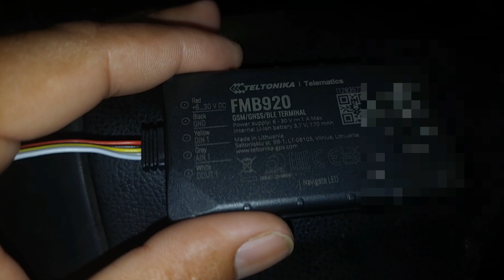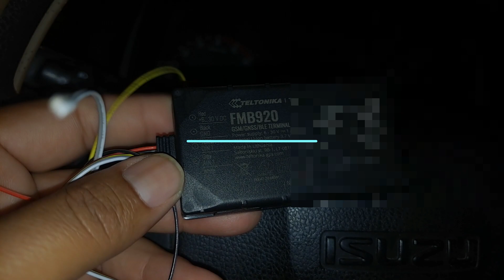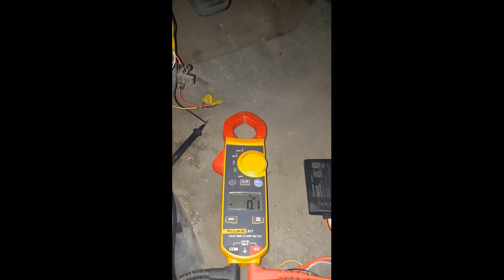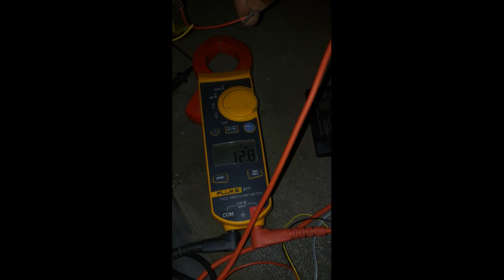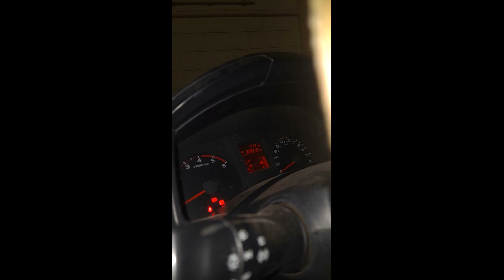FMB920 GPS Tracker Simple Installation Guide, car me GPS Tracker kase install kre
Easy way to install FMB920 tracking device in car